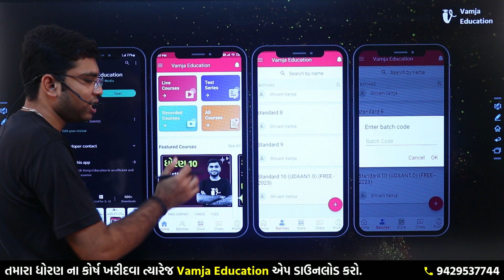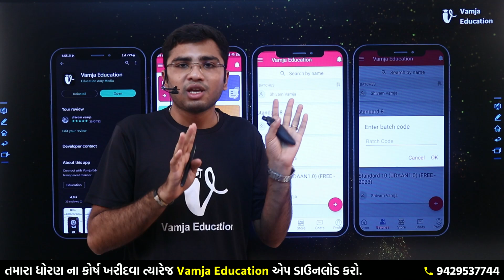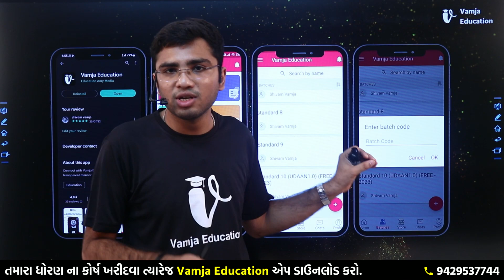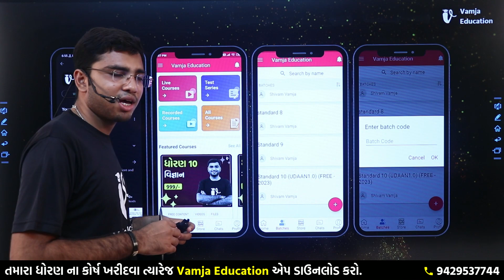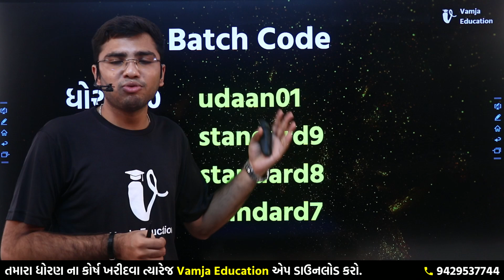standard 7-8-9-10 free batches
Batch Code
ધોરણ 10 - udaan01
ધોરણ 9 - standard9
ધોરણ 8 - standard8
ધોરણ 7 - standard7